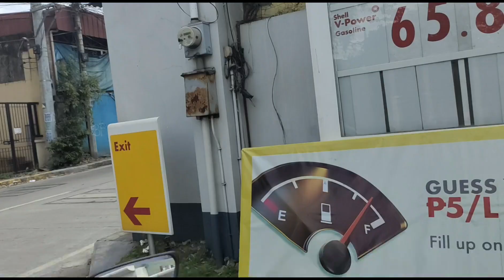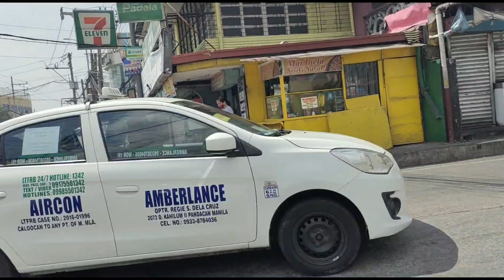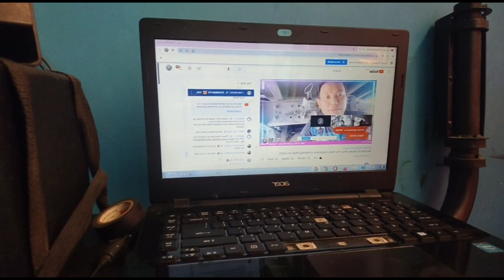VLOG #96 : MOTORVLOG - PASYAL PASYAL LANG BILI MATERYALES SA MALABON